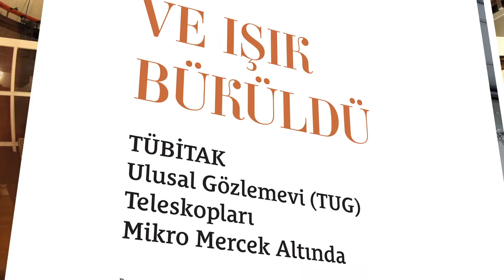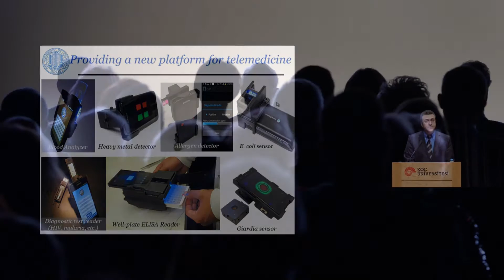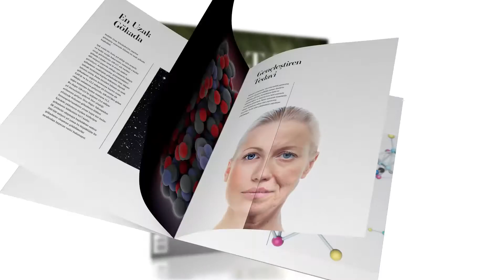Bilim ve Teknik Dergisi Ocak 2017 Tanıtım Videosu